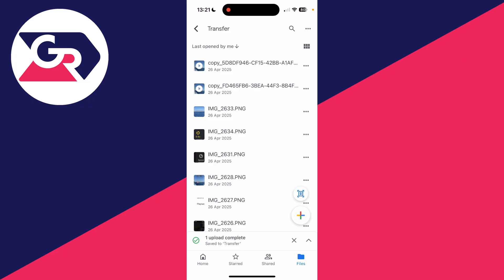How To Save Videos From Google Drive To Gallery - iPhone & Android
Learn how to save videos from google drive to gallery on iphone or android in this video.

GuideRealm